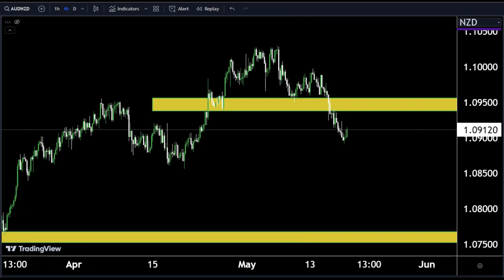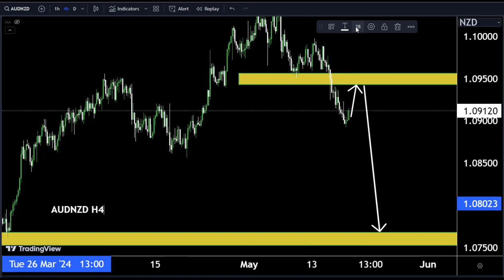AUDNZD Forecast 🤷‍♂ Make money with my analysis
Hello Traders
In This Video AUDNZD HOURLY Forex Forecast   By World of Forex
today AUDNZD Analysis 👆
🟢This Video includes_  (AUDNZD market update)
AUDNZD Analysis today | Technical and Order Flow